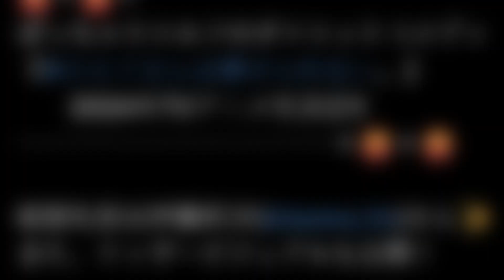Plus-Sized Elf Anime Announcement! (Ecchi)